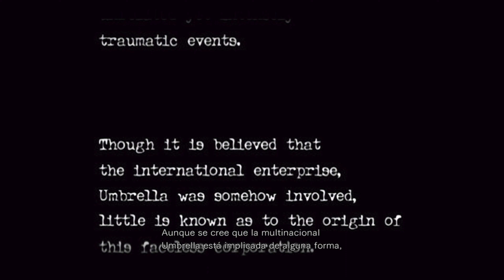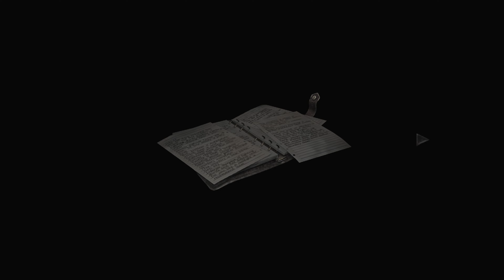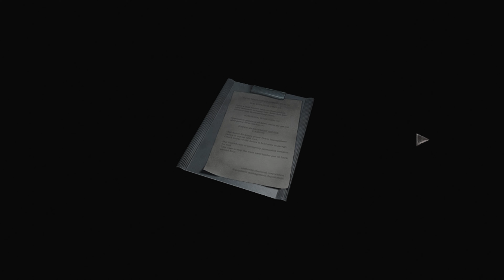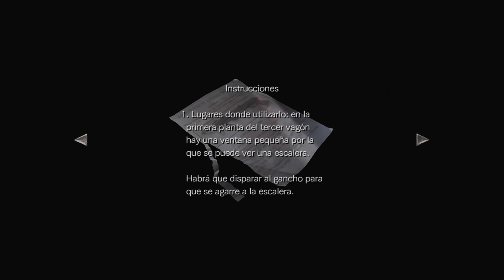Guía Resident Evil 0 HD Remaster Parte 01 - Tren | Español Latino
Primera parte de la Guía Resident Evil 0 HD Remaster - Tren

Resident Evil Zero revela el misterio que se oculta tras el incidente en la mansión, evento que pone en marcha todos los sucesos de la serie de Resident Evil. Esta versión remasterizada presenta la historia y el juego originales con gráficos asombrosos de calidad HD, sonido envolvente de 5.1 canales, controles opcionales modernizados y compatibilidad con TV de pantalla ancha. Prepárate para descubrir los terribles secretos que se ocultan en el origen del mal.

Resident Evil 0 HD Remaster Guía Español Latino PS5 Gameplay

00:00:00 - Intro
00:05:06 - Archivos Guía 1 del personaje y Orden judicial de traslado
00:06:55 - Archivo Diario del pasajero
00:08:15 - Archivo Órdenes de investigación
00:09:37 - Llave del tren
00:11:57 - Archivo Aviso para los supervisores
00:16:12 - Archivo Guía 2 del personaje
00:20:04 - Llave del revisor
00:21:51 - Plano del  tren
00:26:40 - Archivo Nota del revisor
00:27:17 - Picahielos
00:28:22 - Rifle
00:29:32 - Jefe
00:33:56 - Accionador del panel
00:34:32 - Maletín
00:35:35 - Anilla dorada
00:40:10 - Gancho y Arhivo Guía del gancho
00:41:04 - Joyero - Anilla plateada
00:45:48 - Tarjeta azul
00:46:16 - Archivo Manual de frenado
00:53:43 - Tarjeta magnética
00:54:12 - Código del panel de control del freno de mano
00:59:59 - Punto de guardado

Archivos [09/29]
✉  Guía 1 del personaje (Ya disponible en el menú)
✉  Orden judicial de traslado (Ya disponible en el menú)
✉  Diario del pasajero (Habitación 202)
✉  Órdenes de investigación (Habitación 201)
✉  Aviso a los supervisores (Vagón comedor –Al lado de Billy cuando está apoyado)
✉  Guía 2 del personaje (Automático)
✉  Nota del revisor (Oficina revisor)
✉  Guía del gancho (Automático - Al coger el gancho)
✉  Manual de frenado (Automático – Secuencia de emergencia de frenado)

Armas [06/16]
🔫 Pistola S.T.A.R.S. (La tiene Rebecca desde el principio)
🔫 Pistola (La tiene Billy desde el principio)
🔫 Cuchillo (Lo tiene Billy desde el principio)
🔫 Cuchillo (En la habitación de la Caja de joyas)
🔫 Rifle de caza (Vagón de cena)
🔫 Bomba molotov (Crear con Tanque gasolina y Botella vacía)

guia resident evil 0
guia resident evil zero